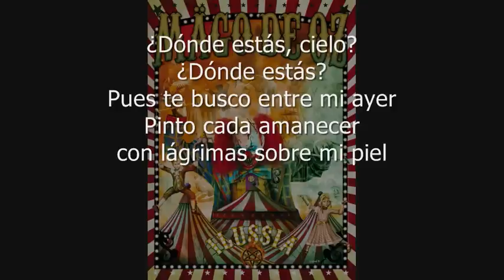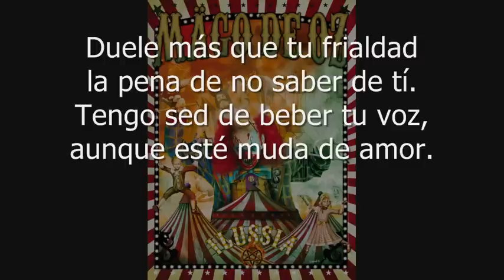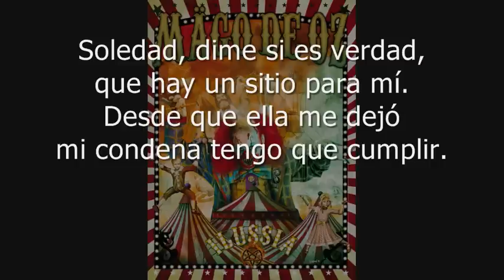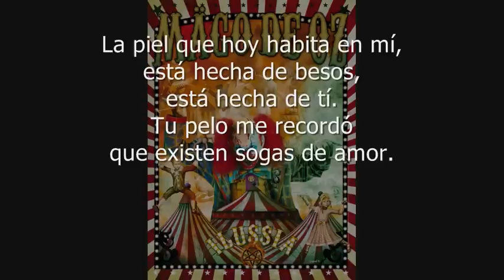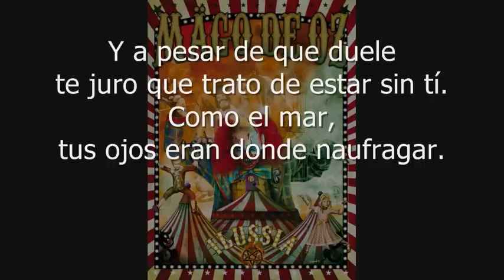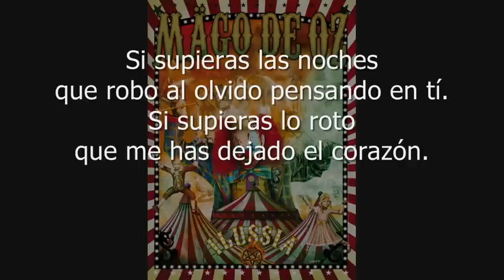5. Mägo de Oz - Si Supieras... - Ilussia (Letra)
Más amargo que la muerte es el sabor que deja la soledad cuando el amor de tu vida se esconde entre silencios, construyendo una cárcel de recuerdos.

Letra: Txis Di Fellatio